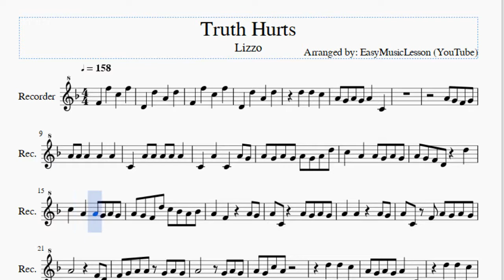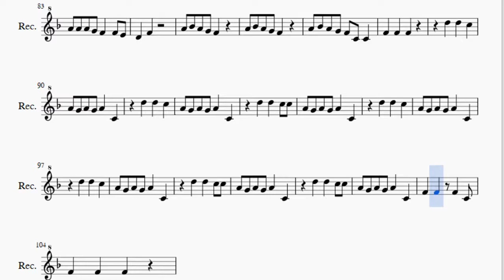Recorder Sheet Music: How to play Truth Hurts by Lizzo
Here is a sheet music/tab video on the song Truth Hurts by Lizzo on the recorder. A recorder sheet music arrangement which is transposed to notes that are easily played by recorder, for the song Truth Hurts by Lizzo.

EasyMusicLesson teaches you to play the your favorite instrument, through well-arranged sheet music so that you too can learn how to play Truth Hurts by Lizzo on the recorder as fast as you can. A recorder sheet music with backing tracks to help your play the song better.

Notes of the tutorial:
F4   F5   C5   F5
D4   D5   A4   D5
D5   D5   C5
A4 G4 A4 G4 A4   C4
C4   A4 A4 A4 A4 A4
C4   A4   C4   A4 G4
A4 G4 A4 G4 A4 G4 A4 D5
C5   A4   A4 G4 A4 G4
A4 G4 F4 D4   D5
A4 G4 F4 D5 C5 Bb4 A4 Bb4
A4   F4     A4 G4
A4 C4   A4 G4 A4 G4
A4   A4     A4 G4
A4 C4 F4 A4 G4 A4 G4
A4         F4 D4
F4 G4 A4 A4 G4 A4 G4
D5   D5   C5
D5   D5   C5 C5
D5   D5   C5
D5   D5   C5
F4   F4   F4   C4
F4   F4   F4 G4 A4 G4
A4   A4 C5     A4 A4
A4   A4 C4     A4 G4
A4 G4 A4 G4 A4 G4 A4 G4
A4 G4 F4 D4     C4 C4
A4 A4 A4   D4 C4 C4   C4 C4
A4 A4 A4 A4 D4 C4 C4   C4 C4
D5 D5 C5 C5 A4 A4 A4 A4 A4 A4
A4 A4 A4 A4 F4 F4 G4
A4 Ab4 A4 Ab4 A4 F5 A4 Ab4
A4 D4 F4 F4 F4 F4 G4
A4 D4 D4 D4 D4 F4 Bb4
A4         G4 Bb4
A4   F4 G4 D4   C4
F4 Bb4 A4   F4 Bb4
A4 A4 F4 G4 D4   C4
D5   D5   C5
D5   D5   C5
D5   D5   C5
D5   D5   C5
A4 A4 A4 G4 F4   F4 E4
D4   F4
D4   F4
A4 Bb4 A4 G4 F4 C4 C4
F4   F4   F4